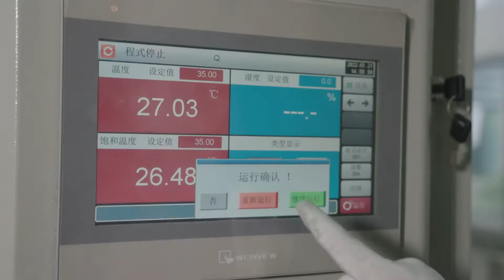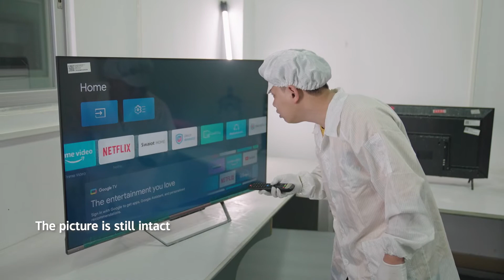【coocaa】Salt fog test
If you live near the sea, you don't worry about humidity.